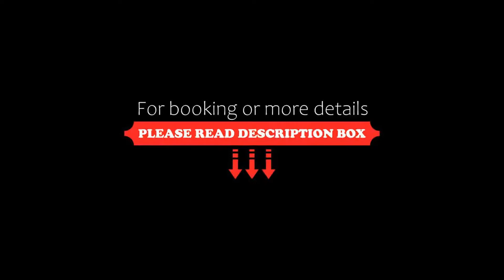Liberty Hotel, Rethymno Town, Greece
About Property:
This property is 5 minutes walk from the beach. Merely 200 m from both the beach and the old town, Hotel Liberty in Rethymnon’s centre offers soundproofed rooms with anatomic beds, a pool and a large breakfast hall.
Liberty has comfortably equipped rooms with internet access, air conditioning and heating, refrigerator and TV with satellite and cable channels.
Guests can start their day with a buffet breakfast. The main bar is situated in the spacious lobby and the breakf...
Property Type: Hotel
Address: Moatsou & Prevelaki Street, Rethymno Town, 74100, Greece
Searching For
1. Liberty Hotel - Rethymno Town - Greece
2. Liberty Hotel - Rethymno Town - Greece Address
3. Liberty Hotel - Rethymno Town - Greece Rooms
4. Liberty Hotel - Rethymno Town - Greece Amenities
5. Liberty Hotel - Rethymno Town - Greece Offers and Deals
Audio Credit:
Track Title: Reasons To Hope
Artist: Reed Mathis